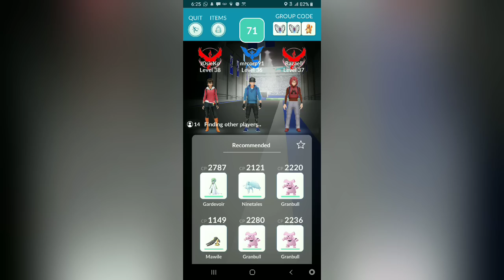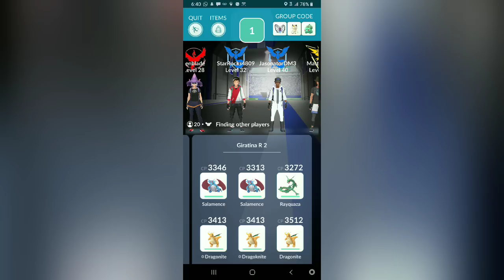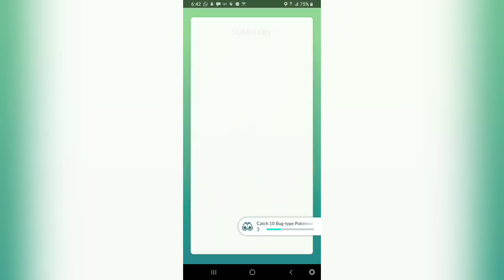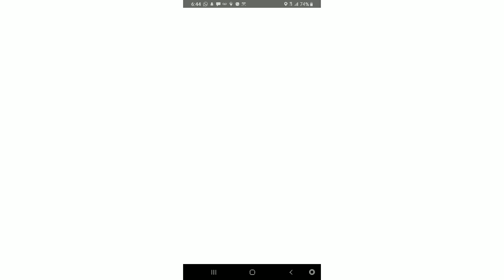Pokemon Go Gen 4 Giratina Origin Form Raid!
Giratina come back once again from the Distortion World & back into raids with his Origin Form, check out ruler of the Distortion World true form here!

More on Pokemon Go gameplay, shiny showcase, Pokemon Go raids boss X lot more check out Pokemon Go Playlist!